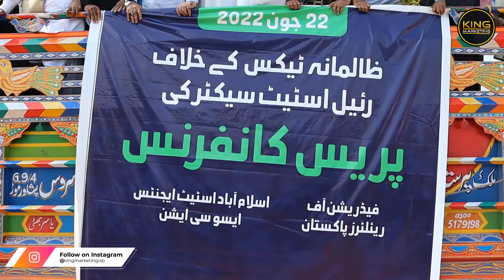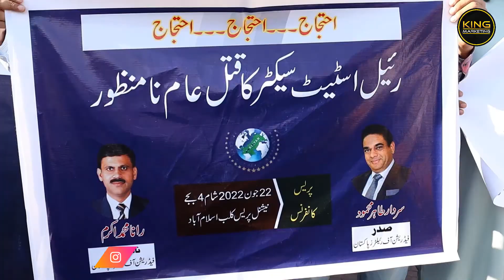National Press Club Islamabad Press Conference | Taxes on Real Estate Sectors - Property Dealer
Property Dealers protest against government for increasing tax on real estate sectors in National Press Club Islamabad.

We're the only one who update you guys about National Press Club so subscriber King Marketing Channel for more latest updates.

👉Head Office: 2nd Floor, Sajid Sharif Plaza, G-11 Markaz Islamabad.